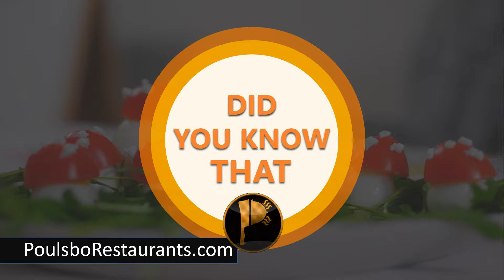Brazil’s Largest Employer | Food Facts | Poulsbo Restaurants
McDonald’s is Brazil’s largest employer